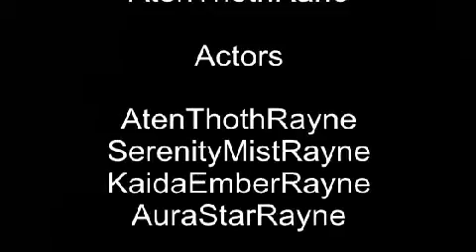IMVU monstermash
My IMVU wife, real life finance and our imvu kids, and rl friends doing the monster mash together Happy Halloween